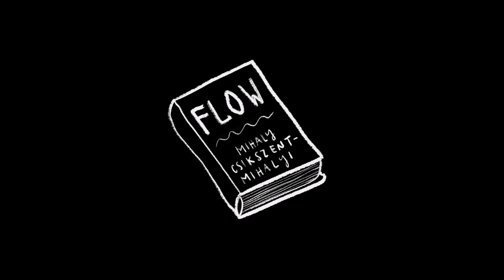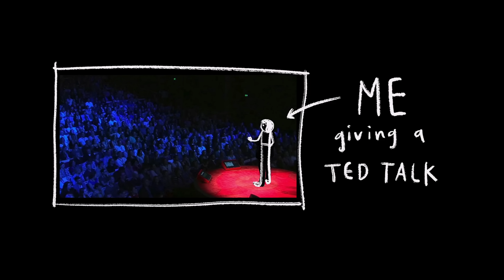How craving attention makes you less creative | Joseph Gordon-Levitt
Joseph Gordon-Levitt has gotten more than his fair share of attention from his acting career. But as social media exploded over the past decade, he got addicted like the rest of us -- trying to gain followers and likes only to be left feeling inadequate and less creative. In a refreshingly honest talk, he explores how the attention-driven model of big tech companies impacts our creativity -- and shares a more powerful feeling than getting attention: paying attention.